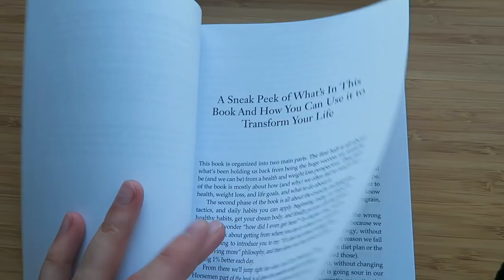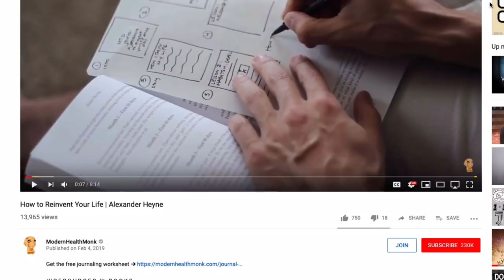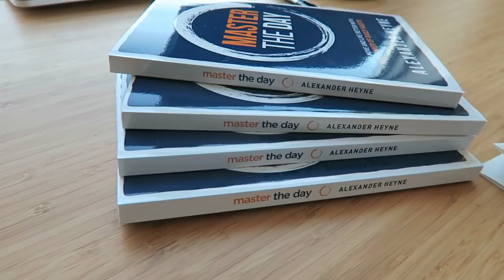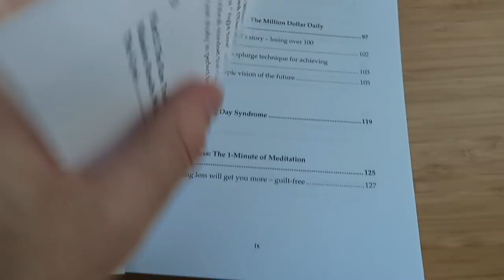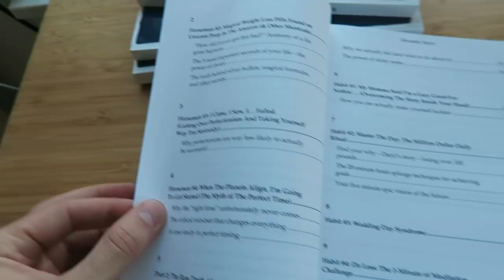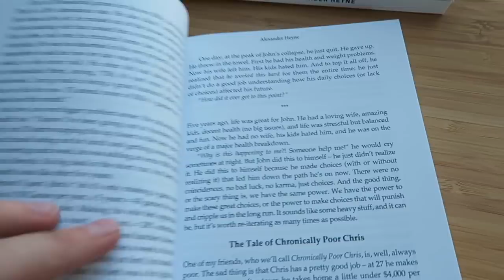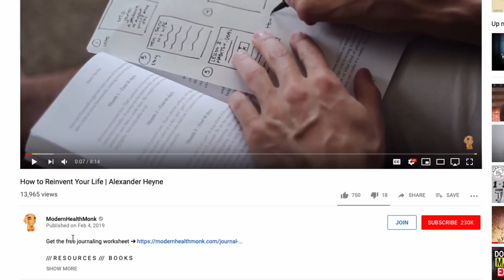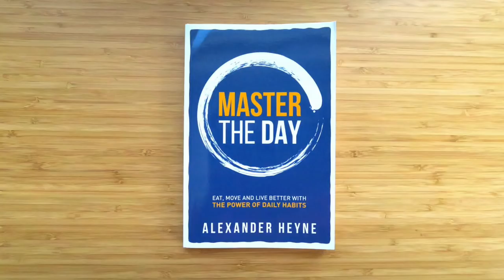Want to Write a Book? Follow These 5 Steps...